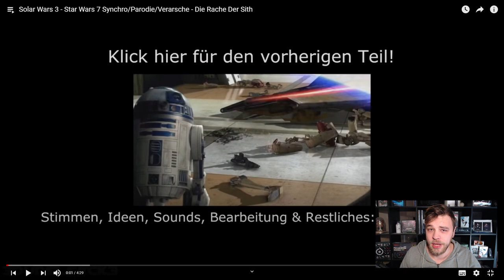Star Wars Episode 3 - Parodie Synchronisation Verarschung - SOLAR WARS 2 Reaktion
Heute Reagieren wir auf das Video von @DavisSchulz :

Star Wars Episode 3 - Parodie Synchronisation Verarschung - SOLAR WARS 2 - Die Rache Der Sith

Star Wars Episode 3 - Parodie Synchronisation Verarschung - SOLAR WARS 2 - Die Rache Der Sith Reaktion